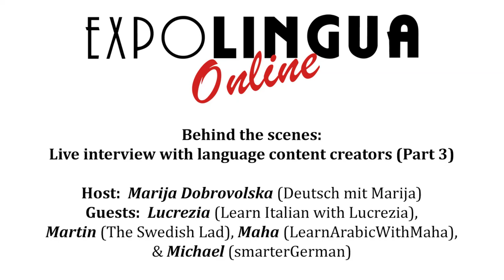Behind the scenes: Live interview with language content creators (Part 3)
Host:  Marija Dobrovolska (Deutsch mit Marija)